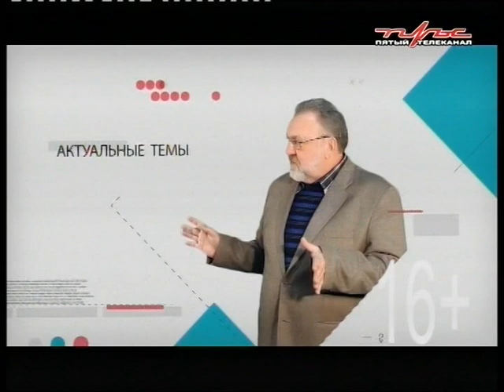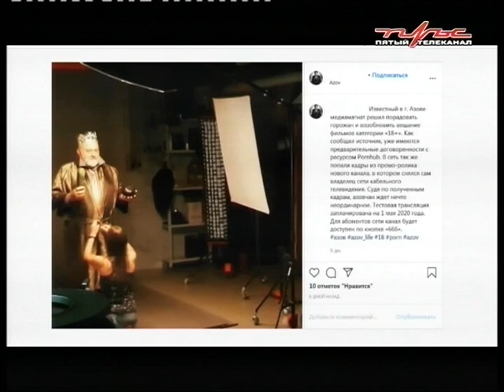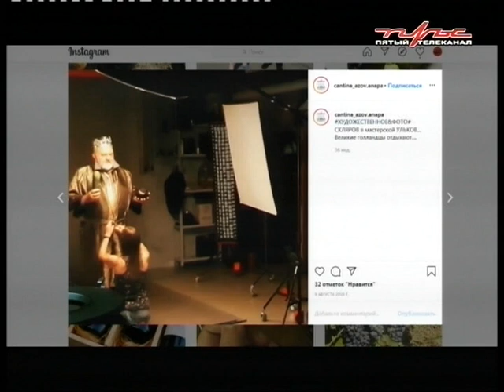22 04 20 Среда с Еленой Скрябиной